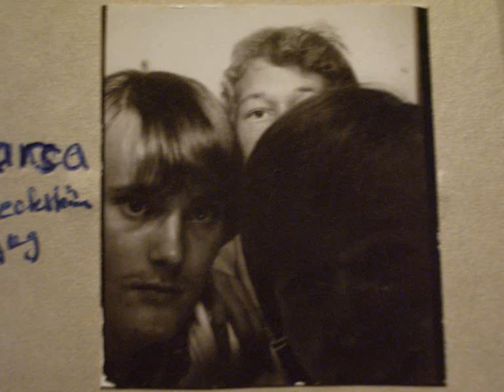Änggårdens Yrkesskola Nr2 Musik Canyons Vi ses igen (KS-Studio).wmv